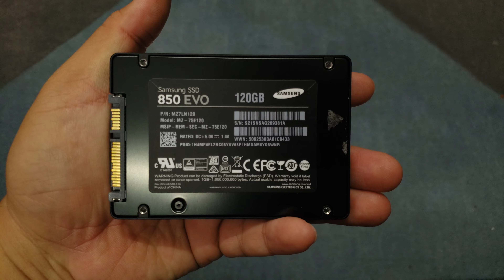Hard Disk (HDD) vs Solid State Drive (SSD) - SATA Interface by Alfa Foto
Assalamualaikum semua, kali ini saya kongsikan sedikit pencerahan berkenaan perbezaan antara HDD dan SSD dengan interface SATA. Semoga berfaedah.